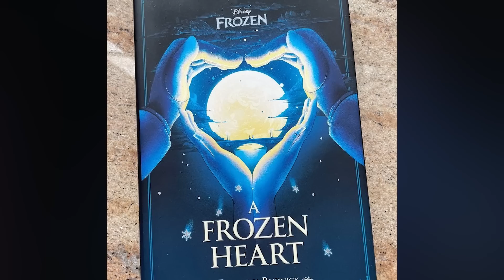How Hans' Own FATHER Turned Him Evil In Frozen...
Who Is Hans' Father? The Disgusting Truth About The King Of The Southern Isles | Disney's Frozen

Though he’s remained unnamed as far as Disney is concerned, Hans’ father, the King of the Southern Isles, was a terrible person and treated his youngest son far worse than an evil stepmother would a stepchild. It’s no secret that Hans had a tough upbringing, as he explained to Anna in the first Frozen film, but after reading the novel, “A Frozen Heart,” by Elizabeth Rudnick, it’s clear that his father didn’t do anything to make his life any easier. In fact, it was the opposite and it turns out that the King of the Southern Isles has a terrible secret involving the treatment of his lastborn son.

Inspired by Hans’ Abusive Backstory (His Father Let It Happen...)
Inspired by Who Are Hans' Brothers!? | Frozen Theory: Discovering Disney
Inspired by Hans' backstory (His life before Frozen)
Inspired by What If Hans Had Actually Killed Elsa & Anna? | Frozen Theory

Deluxe is the top source of theories, movie fun facts, movie reviews, and behind the scenes information for everything within the Disney Universe. Join us on our magical journey!